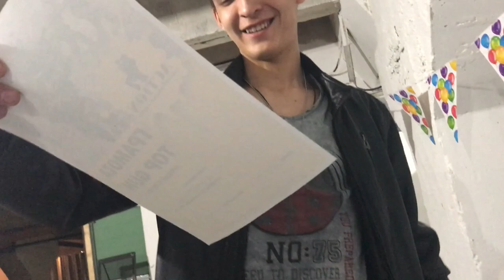ПЕЙТБОЛЛ, ВЗВЕШИВАЮ ГРУДЬ КАРИНЫ, НАБУХАЛИСЬ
Мы решили большой командой поиграть, и нашли лучший пейтбольный клуб Казани , действительно советую вам этих парней!  Взвешиваю грудь своей девушки и лечу ее) приехали друзья из Москвы и мы устроили вписку!)